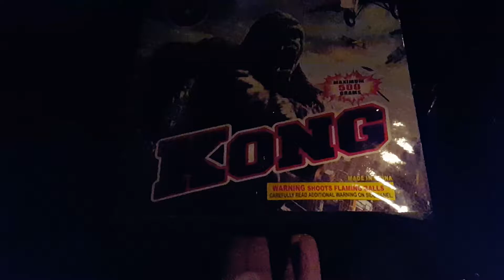Kong 12 shot 500g cake alien fireworks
Part of the horror series 2 case set